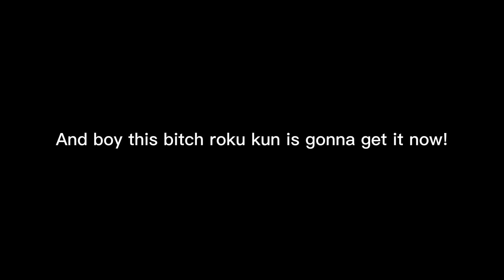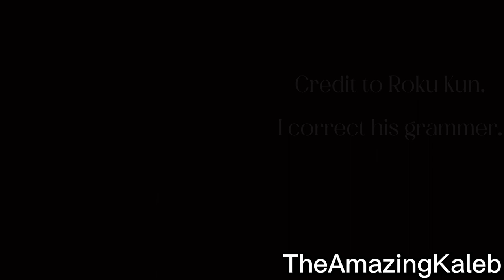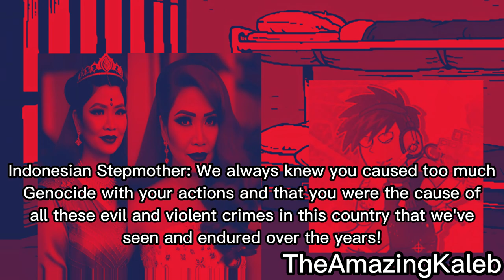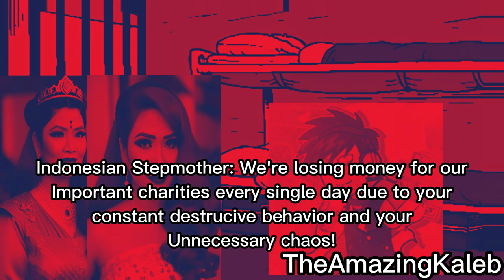GoAnimate Toons: The Aftermath of Caillou use an invisible phone to cheat for the final exams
Witness the shocking aftermath of Caillou's deceitful act in this GoAnimate Toons episode! Caillou, known for his innocent nature, succumbs to pressure when an unexpected character named Roku Kun, the Vyonder, manipulates him into cheating during the final exams at GoAnimate School. Unveiling a dark side to the beloved character, this video explores the consequences of Caillou's betrayal and the real impact of such actions. From trust being shattered to revelations about child abuse advocacy, this GoAnimate Toons installment tackles sensitive issues while emphasizing the importance of honesty and integrity. Get ready for an emotional rollercoaster that will leave you questioning the boundaries of animated morality.